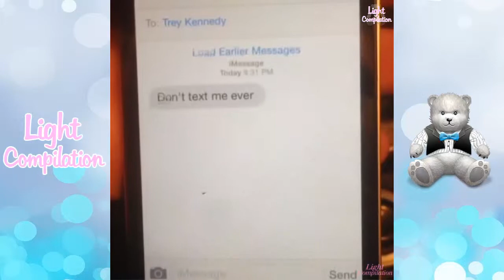Trey Kennedy VINES | BEST VINE COMPILATION LATEST HD